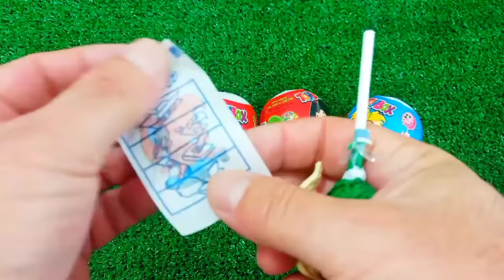ASMR MUKBANG Watermelon Desserts Cutting Rainbow. Lollipo Cutting Rainbow.Gummy Candy